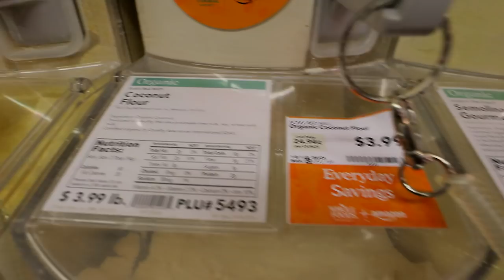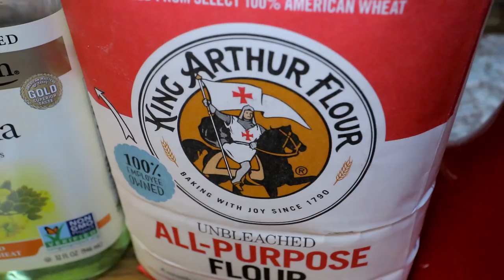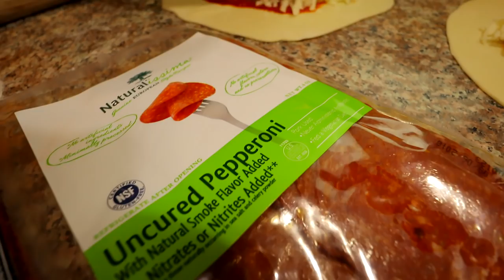Американцы в ШОКЕ от Чебуреков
Американцы пробуют чебуреки, и создают новые интересные вкусы